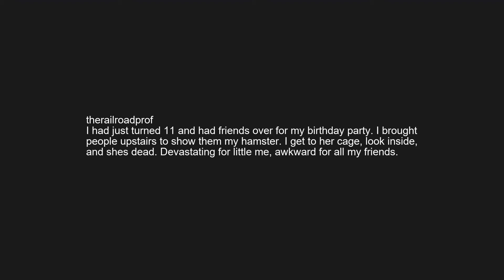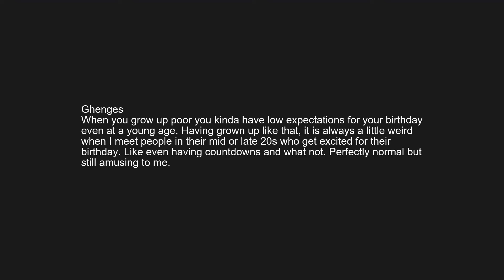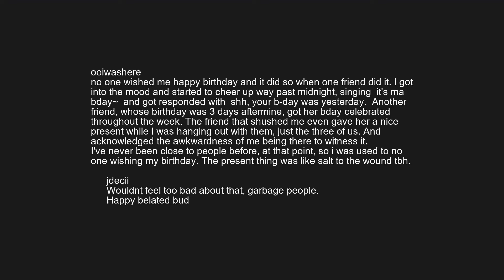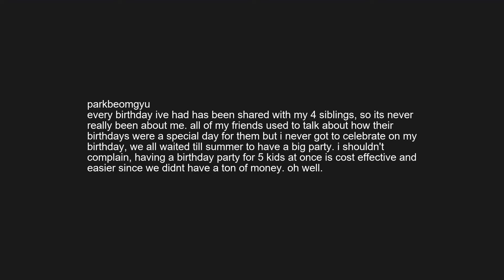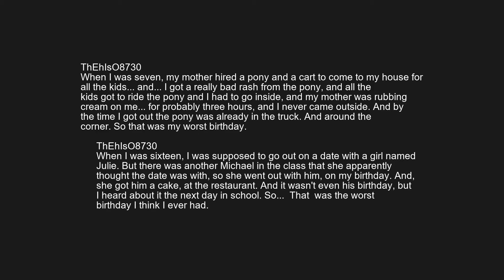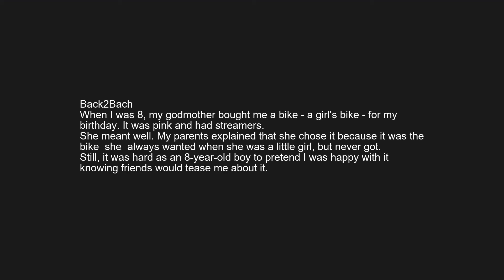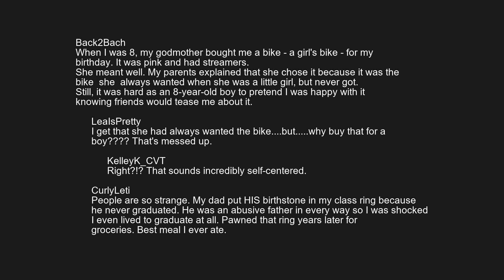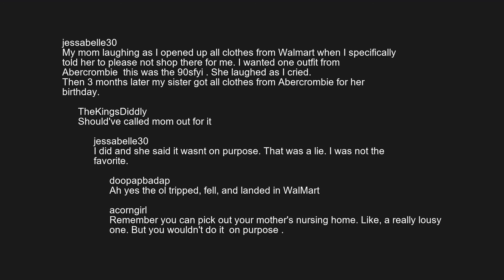r/askreddit | Reddit shares their worst birthday memory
What’s your worst birthday memory?
Top funny posts from the reddit subreddit askreddit.